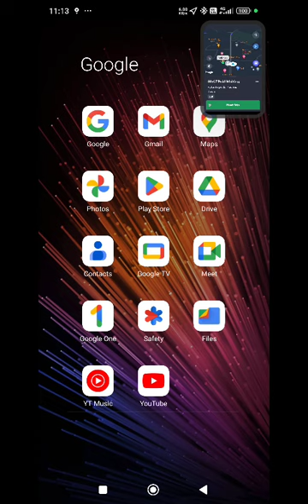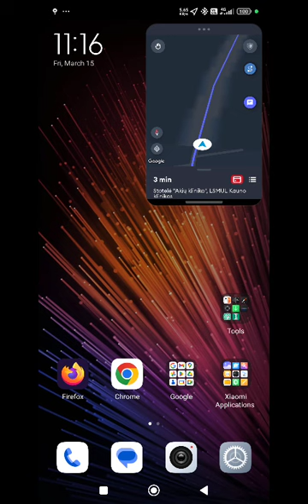The Sailcats - Make It On Our Own (Low Quality)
I wanted to share this song, which I couldn't find anywhere on Youtube or elsewhere...
Don't mind the video, as I made this recording with my phones screen recorder(Guess it's like in past days, when used to record songs from radio into a cassette).
Audio quality isn't the best due to low streaming bitrate and there's been audio equalization applied.
Internet radio station: CRIK FM - The Lynx Retro 80s